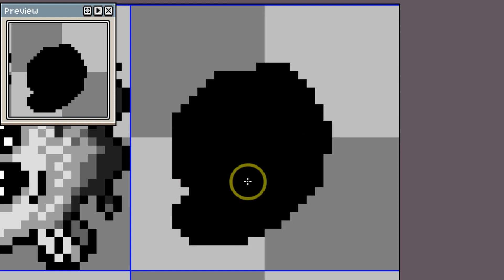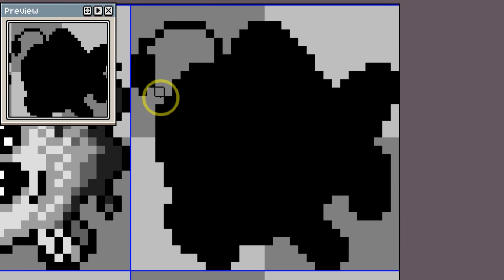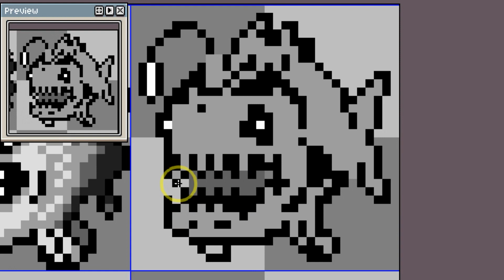Angler Fish 02 (😈 Villain) - pixel art (oceanic)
🌊🌊🌊 Oceanic
pixel art practice again :3
practice - 71
practice in early March - 2024

Angler Fish 02, bad boy 😈😈😈

Sofware i use :
Aseprite